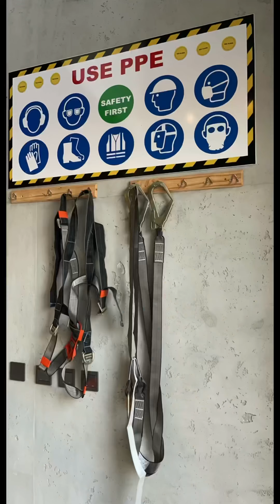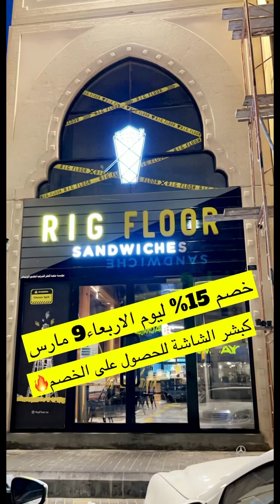Rig Floor⛓🏗عشاق البرجر 🍔🥪